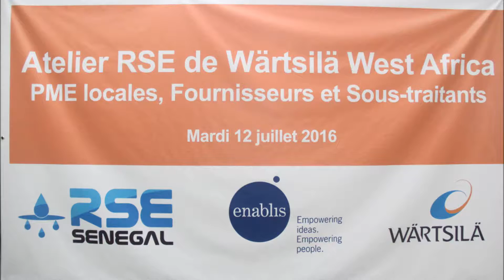Wartsila : Atelier RSE du 12 Juillet 2016 / Témoignage Khady Ndiaye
Mme Khady Ndiaye est gérante fondatrice de l'Entreprise "La Lionne d'Afrique" qui fournit des chiffons industriels à Wartsila Afrique de l'Ouest.
Elle est une des deux bénéficiaires du programme Wartsila de labélisation RSE des Fournisseurs  PME locales.
A ce titre, elle a eu à participer à l'Atelier RSE de Wartsila tenu le 12 Juillet 2016 dans le cadre du renforcement du Dialogue Parties Prenantes avec les PME locales et a témoigné en langue locale (woloff) sur la mise à niveau dont elle pu bénéficier grâce à Wartsila qui dans le cadre de sa politique RSE a mis à disposition l'expertise technique de RSE Senegal et de Enablis Sénégal.
Ce programme lui a permis (1) de se formaliser avec un statut d'entrepreneur, (2) de se mettre en Conformité vis à vis de l'administration fiscale, (3) de faciliter les démarches administratives pour accéder aux marchés d'autres grandes entreprises, (4) de s'approprier l'outil internet, etc...
Témoignage de Mme Khady Ndiaye !